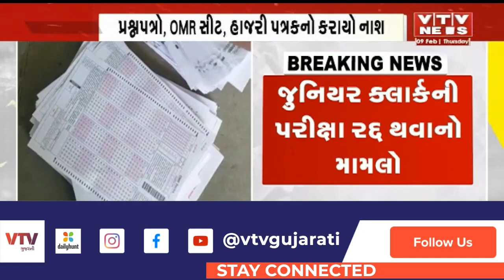જુનિયર ક્લાર્કની પરીક્ષા રદ્દ થતા પ્રશ્નપત્રો, OMR સીટ, હાજરી પત્રકનો કરાયો નાશ | VTV Gujarati